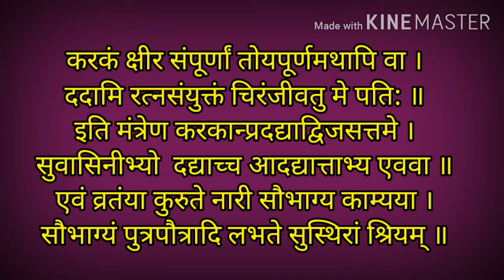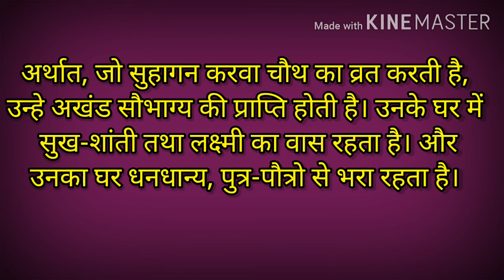karva chauth mantra | karva chauth puja mantra jaap lyrics | करवा चौथ मंत्र | करवा चौथ पूजा मंत्र जप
Hello,
shloka,
Aarti, bhajan
Palna geet
matras,
Kahani, katha
stories, quotes